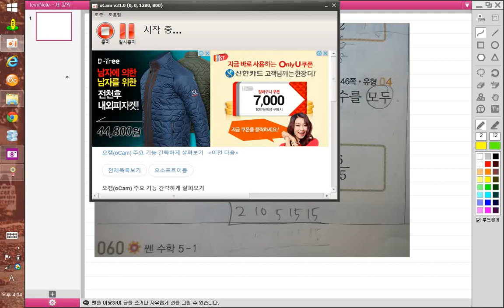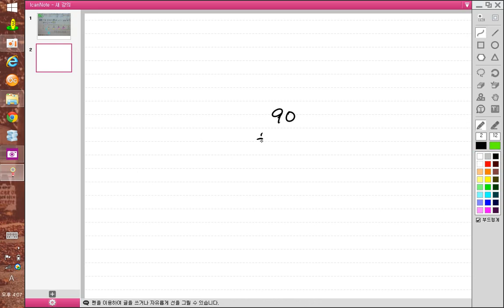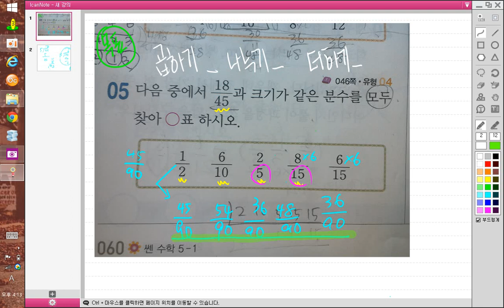이보나 쎈 5학년1학기 p60 5번